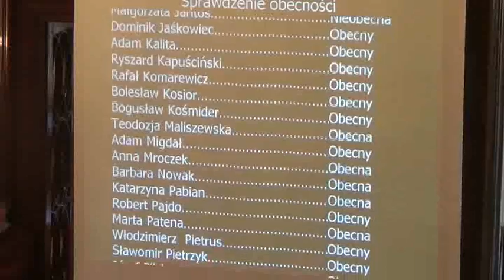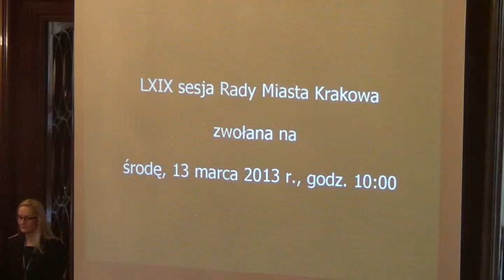1. Otwarcie sesji, porządek obrad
Otwarcie sesji, przedstawienie porządku obrad, ewentualne zmiany.